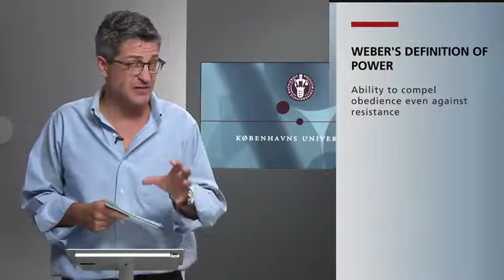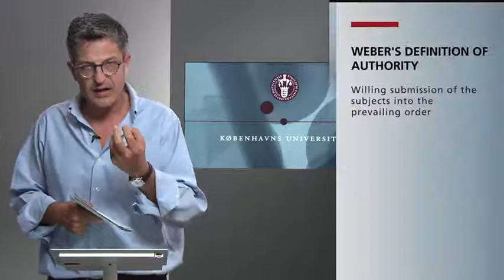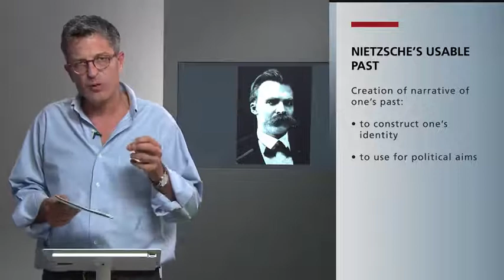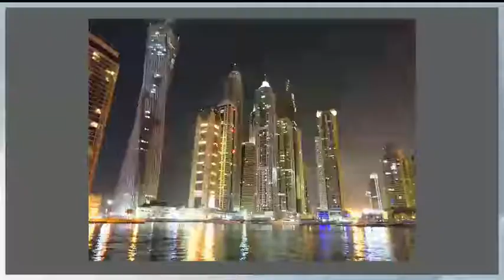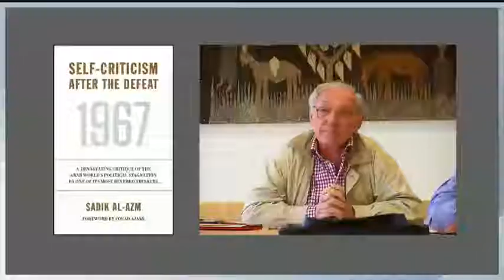Patrimonialism and Religion